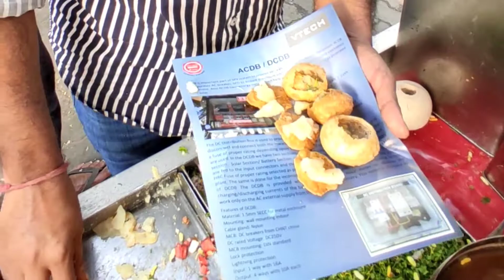नायलोन भेल | Nagpur's Most Famous Nylon Bhel | Nagpur Street Food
Chaat Puri Is Love Moreover Nylon Bhel Puri Gives A Beautiful Touch To The Community Of Chaat😂❤.
In Frame - Nylon SevPuri, Nylon BhelPuri.
📍NEW BOMBAY CHAAT CENTRE, BESIDES SOOT MARKET, GANDHIBAGH, NAGPUR.
Price- ₹30/- .
Timing - 1:00 PM - 9:30 PM.
Zarur Try Karna Aur Batana Kaisa Hai😍 .
Maze To Poore Le Liye🌝
Ab Follow Bhi Karte Jao🥺